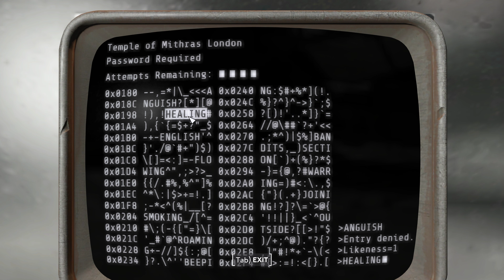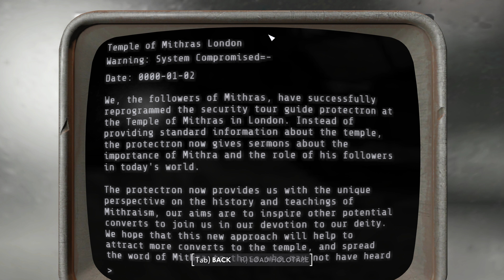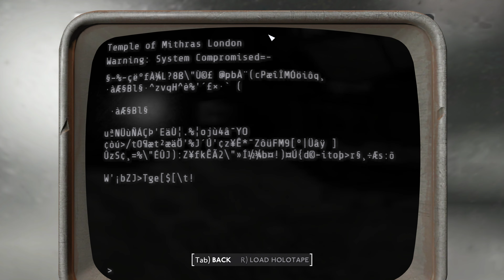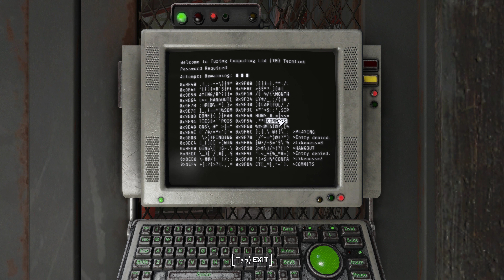Fallout London: Gameplay, Part 29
"Fallout: London" is a big, ambitious fan-made mod of Fallout 4 that adds a completely new map (city of London) and new storylines to the Fallout universe.  It started development in 2019, and was released to the public on July 25th, 2024 by Team FOLON.

This is Part 29 of my mostly unedited first-time playthrough.  I use the GOG version of Fallout 4 due to ease of installation.  I play at very hard difficulty and recorded this video at 2160p resolution and ultra/high graphics settings on a PC with an RTX 4070 video card.

In this episode, I tackle the Cutethulhu questline but can't complete it.  Then I go to a region called The Blight, and help the Thamesfolk fight a boss enemy.  I also spend considerable time clearing out Old Royal Naval College.

0:00 Mansion House, near Bank of England
19:54 London Mithraeum
41:20 Exploring city of London
47:15 Covent Garden
53:21 Old Royal Naval College
1:40:41 The Golden Elm, pub
1:59:10 Covent Garden
2:06:00 Exploring the Blight, rad storm
2:36:00 Mushroom Marsh
2:38:46 Greenwich Impact Crater, boss
2:44:55 Thameshaven Market, finishing quest

Fallout London requires Fallout 4: Game of the Year edition ) and the Fallout London mod itself  If you have the Steam version of Fallout 4: GOTY edition, you need to run a "downgrader" before installing Fallout London.  A "downgrader utility" is included in the Fallout London mod.

Like many players, I use the "Buffout 4" mod to reduce crashes:
. This mod is also installed by the Fallout London 1.01 update if it hasn't been installed.

I've also installed the "FOV Slider and Player Height" mod to enlarge in-game terminal screens for more legible text:

I also use the "Beer Mats fix" mod to fix incorrect weapon damage caused by the combat coaster (which still isn't fixed in the 1.01 update of Fallout London):